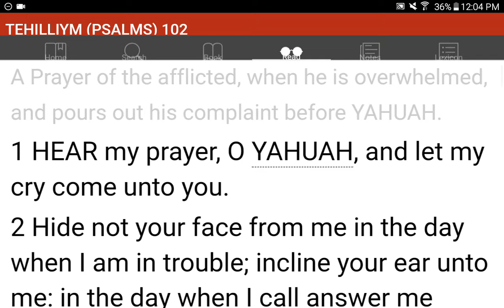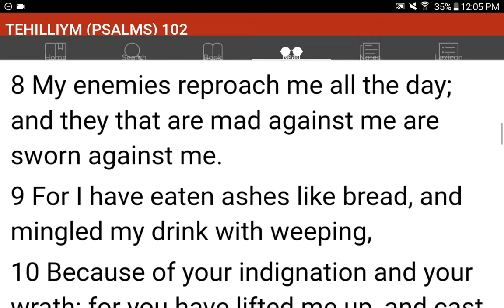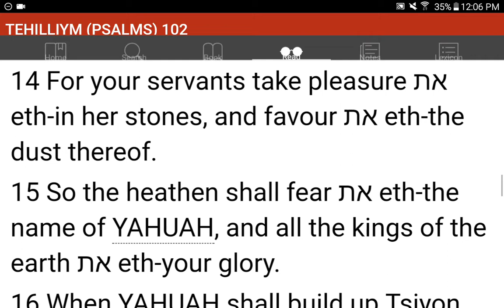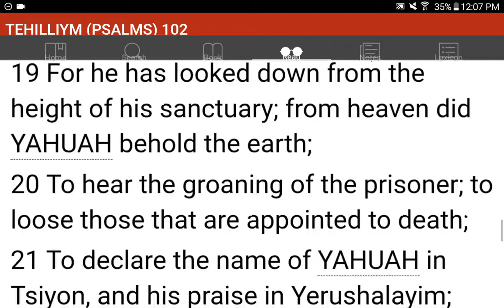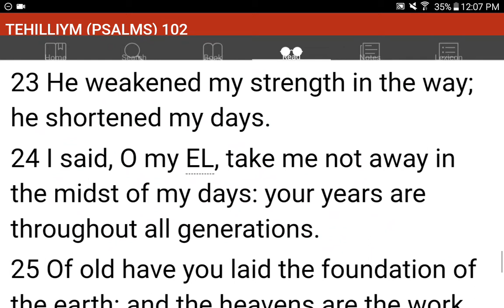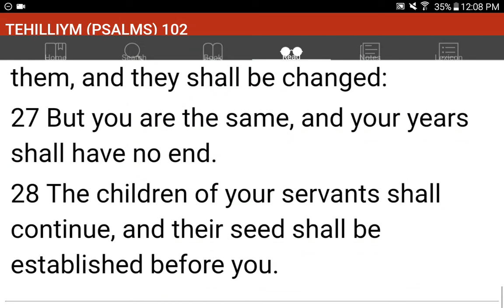💜h?™ "What's the MOST HELPFUL & SIMPLEST WAY that WORKS?"™ GIVE 1P/Month NOW! GCash